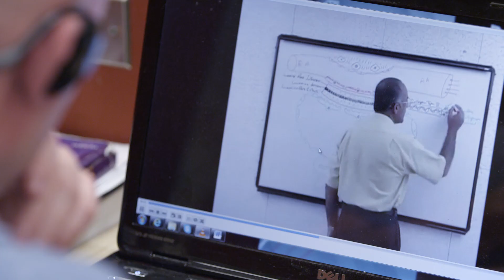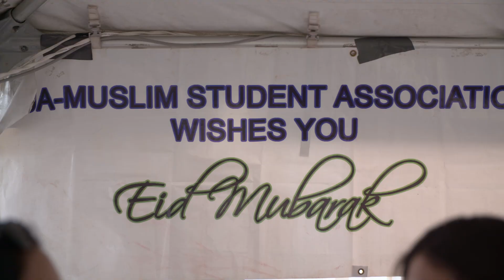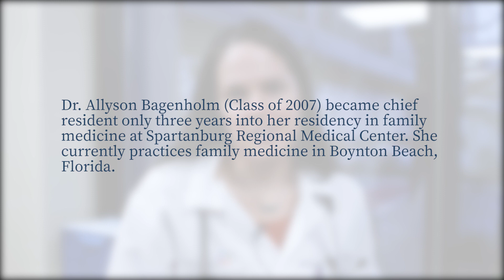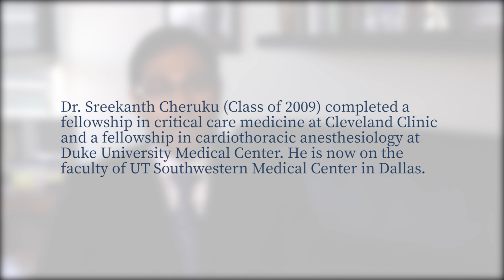A University. A Community. A Family. | AUA (American University of Antigua)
In this video, students share their thoughts about the AUA campus, the faculty, curriculum, and why AUA is the right place to study medicine.

Student 1: “I will always be thankful for AUA. It was the first school that gave me an opportunity to practice medicine.”

Student 2: “When I went to Antigua everything was very comfortable, both the lifestyle and the level of education was extremely high.”

Student 3: “I hope going here all of my classmates all of the staff and the culture that you experience here is amazing”

Student 4: “Your housing has been organized for you, my apartment in Antigua was bigger than my apartment in New York.”

Student 5: “Antigua has been a wonderful place to study on top of the obvious gorgeous weather and surroundings, the people have been incredibly friendly and kind. And to have the state-of-the-art facilities on campus, I couldn't have asked for a better medical education abroad.”

Student 6: “The teachers are there for you, they're there because they want you to do great on the board. They don't want you to be mediocre.”

Student 7: “The teachers are so down-to-earth and they walk around. I think it is an amazing way to teach because you get to interact more with the students, you are more personable, they can approach you easily.”

Students also speak about the student clubs, classroom lectures, labs, clinical rotations, and special training and research programs that make the AUA(American University of Antigua) one of the preferred Caribbean medical schools.